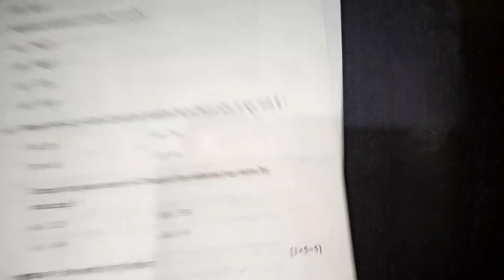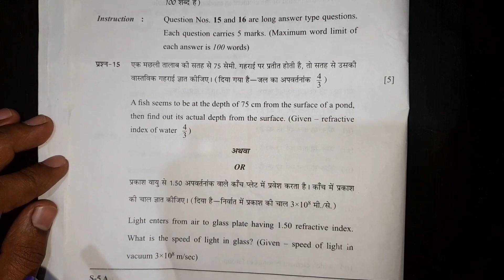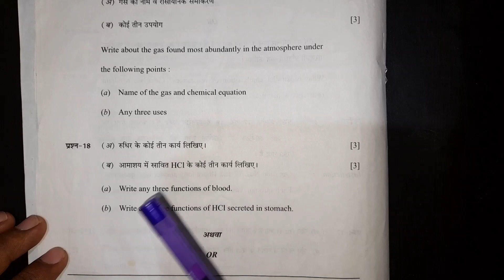cg board class 10th science important question 2022 |कक्षा 10वी विज्ञान imp प्रश्न,cg board class 10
1. 12th hindi modal paper 2020-21

2. 12th book review and explain

3. How to improve handwriting

4. 12th question paper 2020-21

5. guideline video's